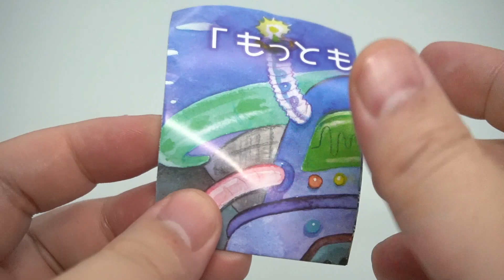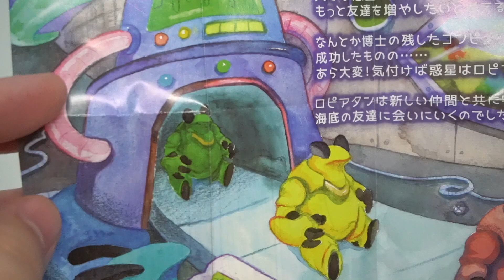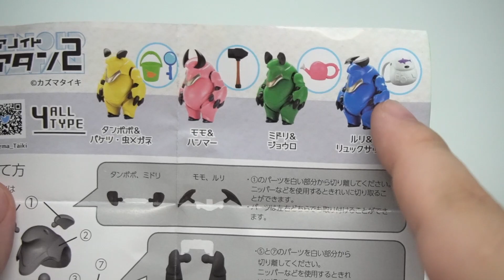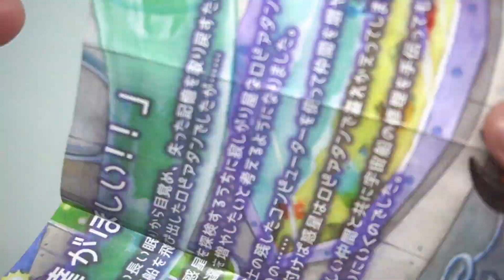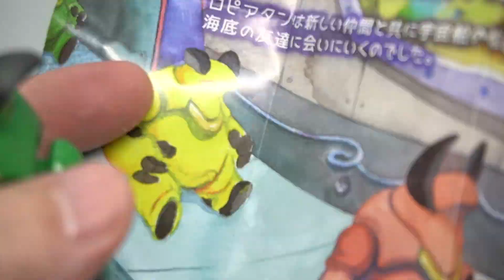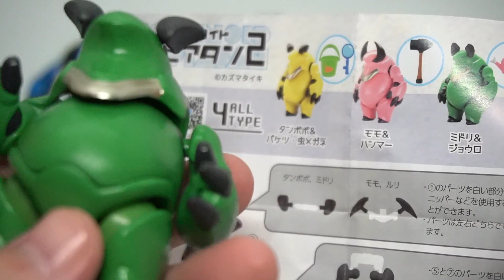1回500円全4種！動物が改造されたロボ「ノアノイド ロピアタン２」開封レビュー【ガチャガチャ】SO-TA GACHAPON Capsule Toys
ロピアタン２弾のレビュー動画です。
海底のお友達が気になる・・・３弾でくるかな✨